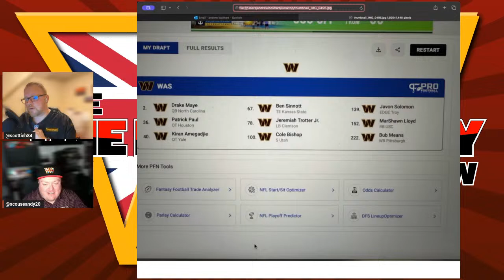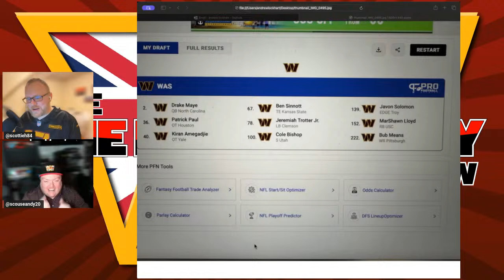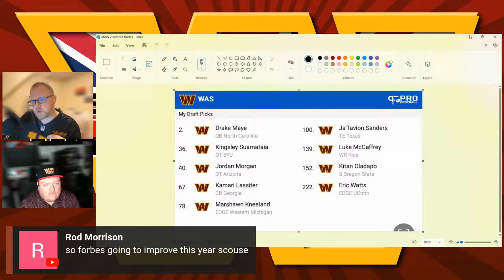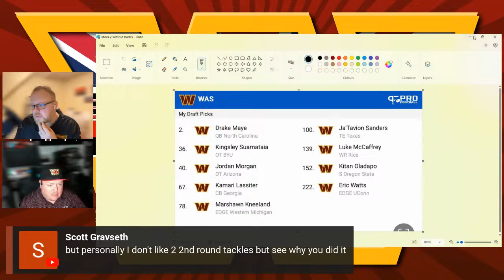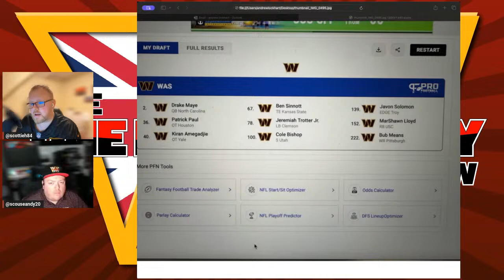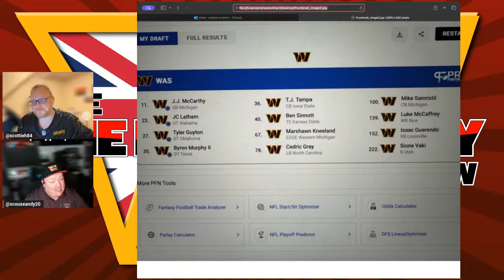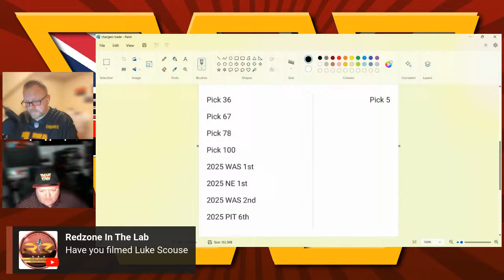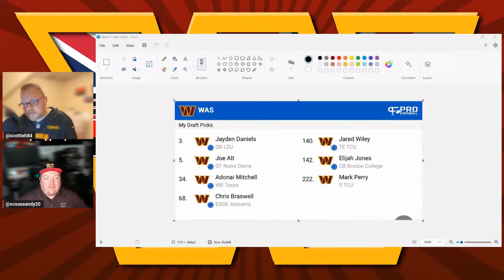Episode 71: We're the GM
This week its draft season we're 2 weeks out and we do a @onepointsafety4 mock draft each who's will you like best? We answer our fan questions